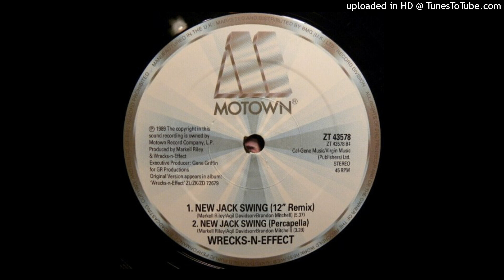Wrecks-N-Effect ..New Jack Swing (Original 12 Mix)